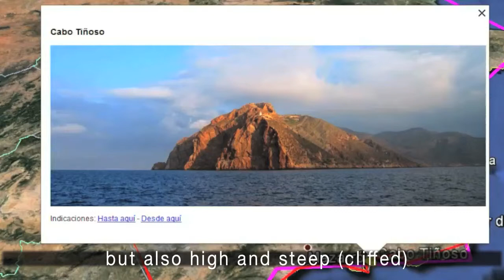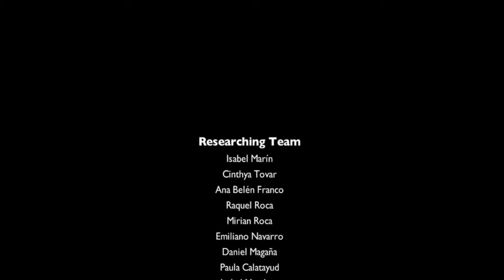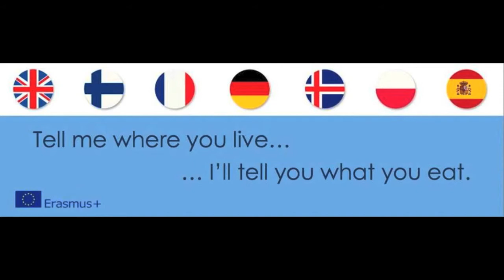Geography and landscape of Murcia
This video is part of the Erasmus+ project "Tell me where you live...I´ll tell you what you eat". It has been made by students and teachers of Colegio Santa Isabel. Alquerías.